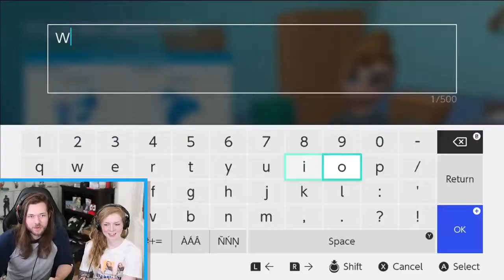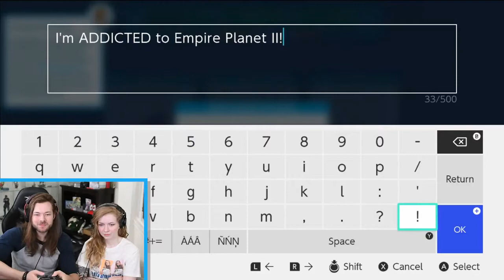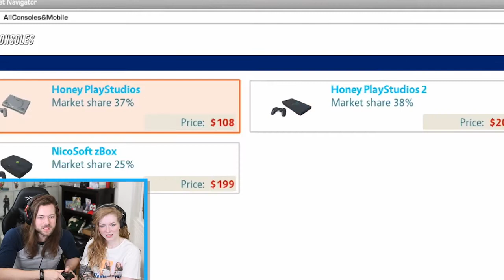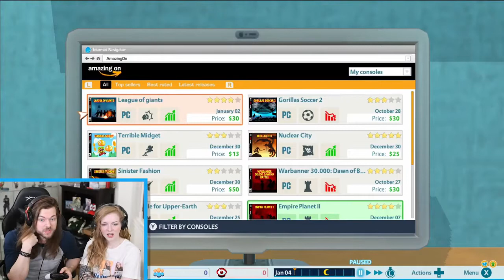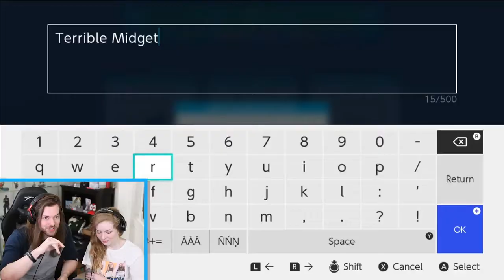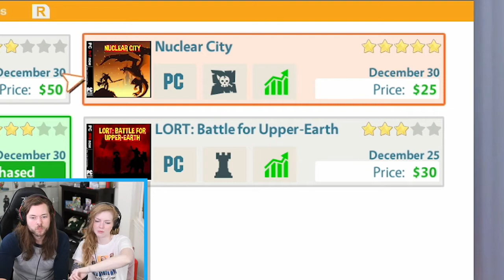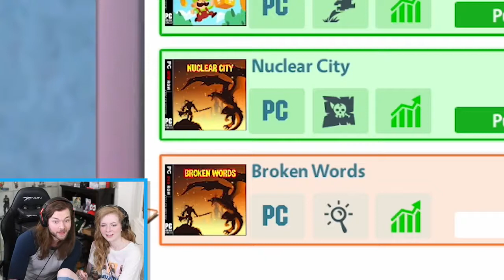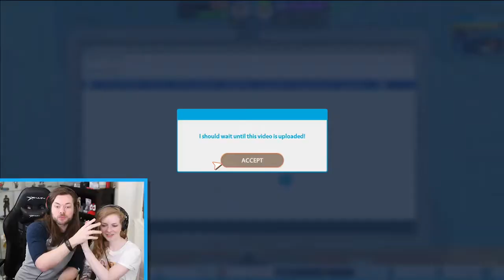This Nintendo Switch Game is TERRIBLE & OFFENSIVE!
YOU WON'T BELIEVE HOW HORRIBLE THIS NINTENDO SWITCH GAME IS! It's TERRIBLE AND I'M ADDICTED TO IT! (NOT CLICKBAIT!) ... we love you guys! Hope you had fun!